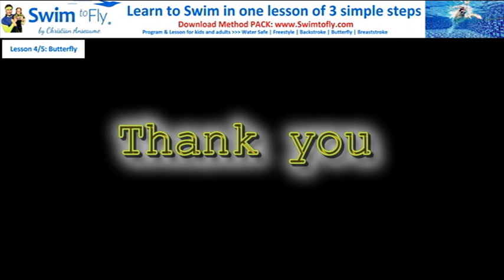Apprendre à NAGER le PAPILLON en 3 étapes - TUTORIAL pour DEBUTANT Enfant ou Adulte